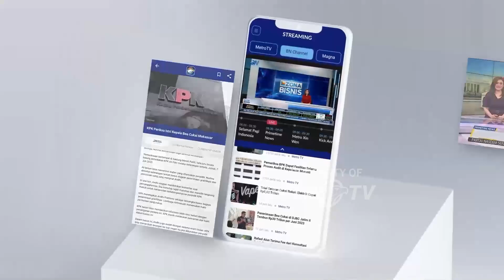Misa Paus Fransiskus di Timor Leste Mempererat Indonesia dengan Timor Leste - [Newsline]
MetroTV, Misa Paus Fransiskus di Timor Leste memperkuat semangat persaudaraan antara Indonesia dengan Timor Leste. Warga Timor Leste menerima para peziarah dari Indonesia dengan ramah. Keramahan warga Timor Leste mempererat hubungan masyarakat Indonesia dengan masyarakat sana.